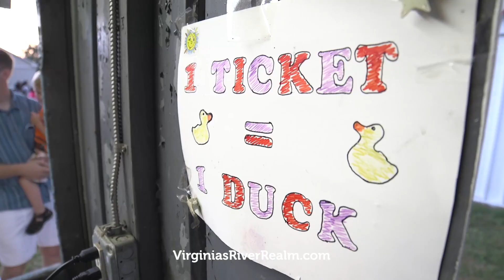Kilmarnock Volunteer Fire Department Annual Carnival in Virginia's River Realm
Operating for over 80 years, this event brings children (and the child in all of us) from near and far beginning in the last Thursday in July and running the first week of August. An authentic carousel with wooden horses,  "Big Eli" the ferris wheel are among the cherished experiences. Free admission every night.